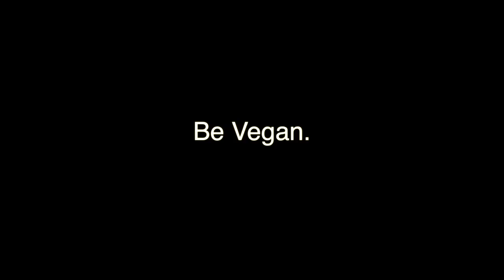I'm suffering from PTSD...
Its mental health awareness week so I thought it was time I shared a personal struggle of mine with you all.